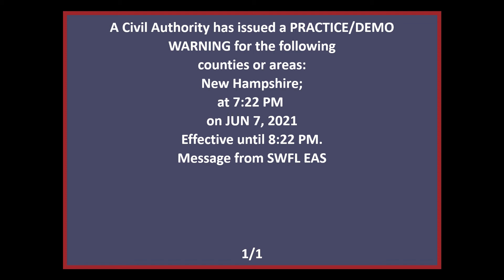EAS Reenactment Mock: New Hampshire and their SPAM Practice/Demo Warnings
Event Date: They do this almost every day

Here is something that ticks me off. New Hampshire and their Practice/Demos. This happens almost every day. It even happened yesterday, and it will probably happen again. I think there is something wrong with New Hampshire's EAS system. This is worse than the KDKA random EAS tests.

"The New Hampshire State Police has activated the New Hampshire Emergency Alert System in order to conduct a practice demo. This concludes this test under the New Hampshire Emergency Alert System."